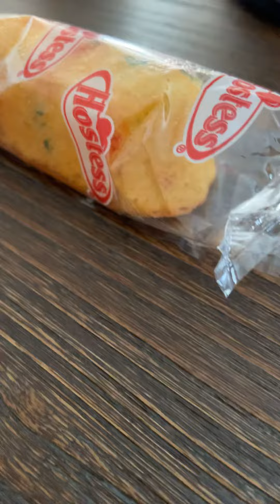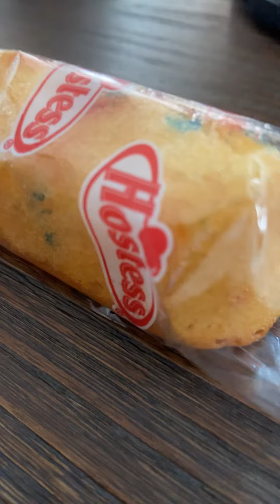4th of July Twinkie??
Ye lol